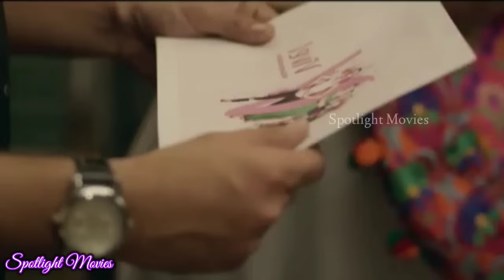দেওর বৌদির সাথে নোংরামো করতে চায় (৫ টি মেয়ের গল্প) | Crisscross Full Movie Explained | Hoichoi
Cradits:-

Nusrat Jahan
Mimi Chakraborty
Jaya Ahsan
Sohini Sarkar
Priyanka Sarkar
Ridhima Ghosh
Arjun Chakrabarty
Gaurav Chakrabarty

hoichoi thriller web series,bengali romantic web series hoichoi,hoichoi series full movie,hoichoi movie explained in bangla,hoichoi story,svf web series,upcoming bengali web series,Hoichoi new release
Crisscross full movie